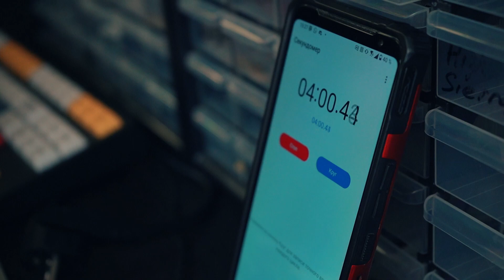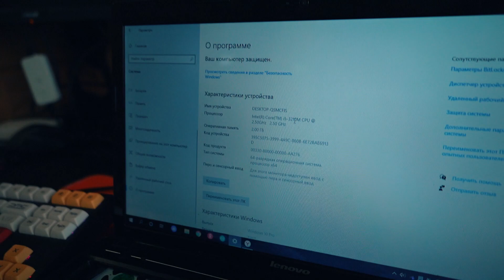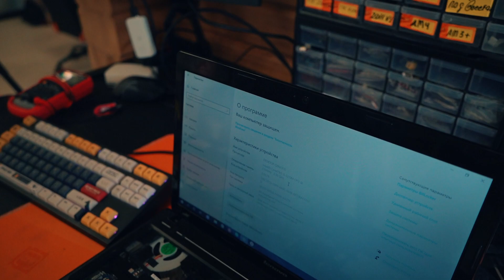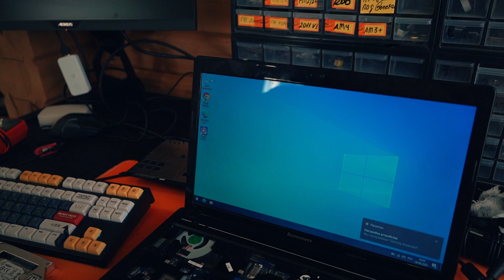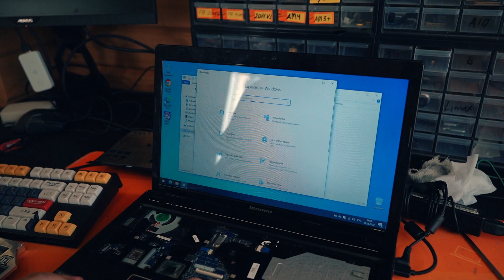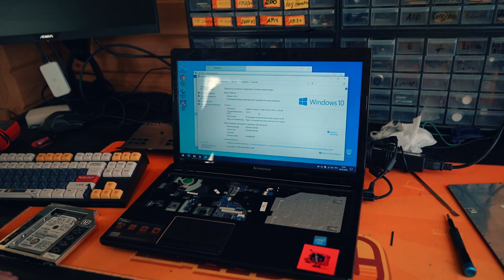Парень в 13 лет прокачал свой ноутбук за 1000 рублей! 🔥😍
Сегодня в HappyPC у нас доброе компьютерное видео прокачки ноутбука Lenovo G580 молодым парнем! Ему 13 лет, а он уже сам разобрал свой ноутбук и сделал крутой апгрейд!)) Мы немного помогли запчастями!))

ТЕХНОБЛОГ